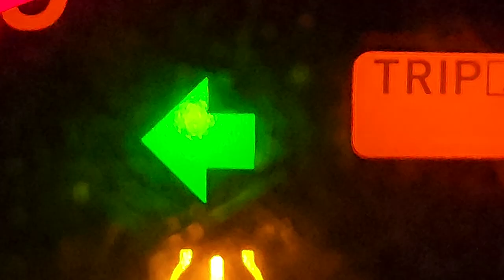What would the cops think? - Vlog 036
Just Mac and I being goofy and silly.
Music is - Land of the Loops "Multi-Family Garage Sale (Bargain-Bin Mix)"